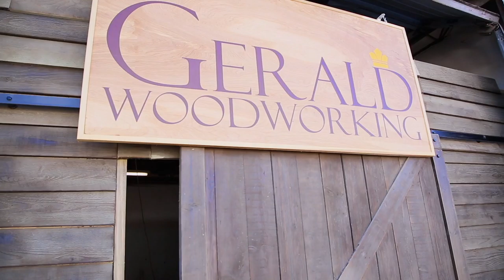Gerald Woodworking Promo Video